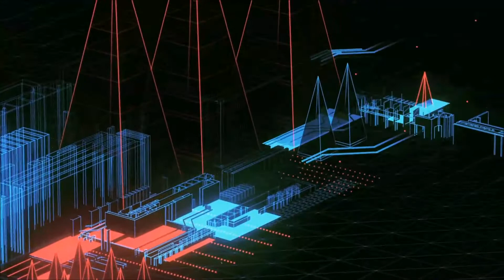restricted cadence (acid from tt606 , tt303 , mb33 , octatrack)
live downtempo acid jam, octatrack is fx procesor, 2x MB33 retro basslines and 1 x TT303 with a  TT606 managing all percussion and drum duties

video courtesy of beeple - aka mike winkelmann